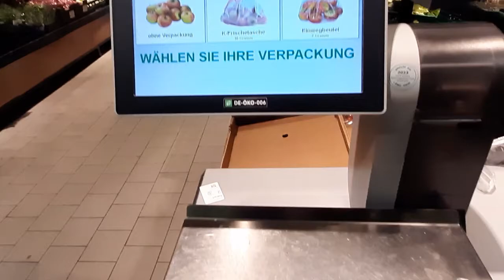The Best Things About Shopping Malls in Germany - Features You Won't Find Anywhere Else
Bring this before coming to Germany:

1. Travel Bags-3
2. Cooker - 3 ltr
3. Pan suitable for German cooking plate
4. Tava suitable for German cooking plate
5. Universal Power adaptor
6. All in One data cable
7. Yeh toh JARUR leke aana Hello Friends, In this video, you will know a very unique thing about shopping malls in Germany